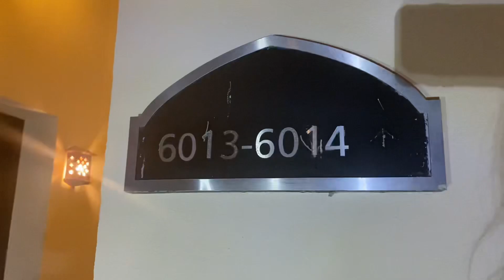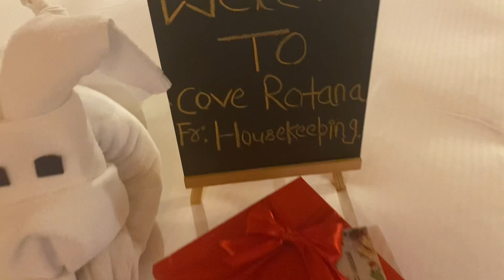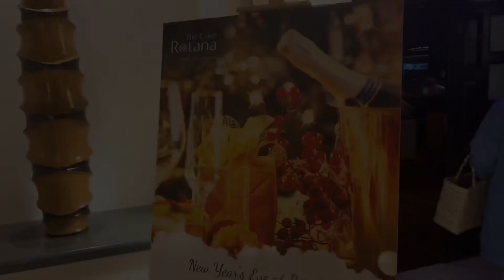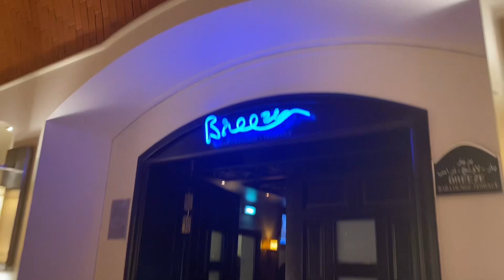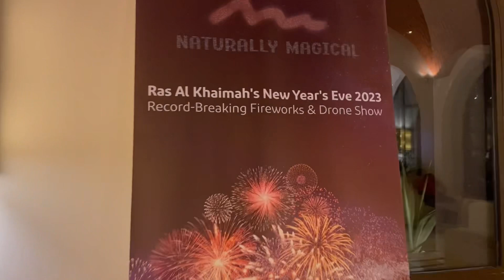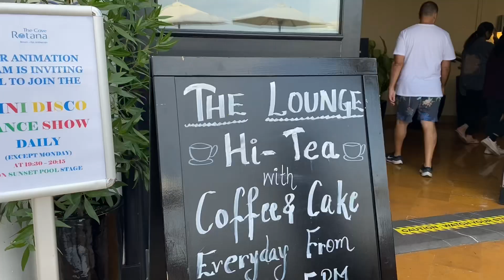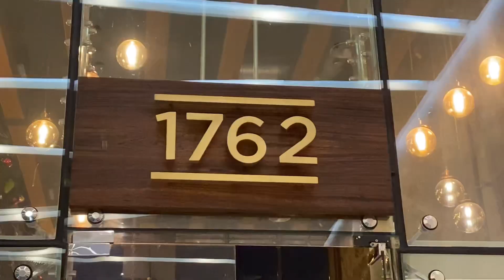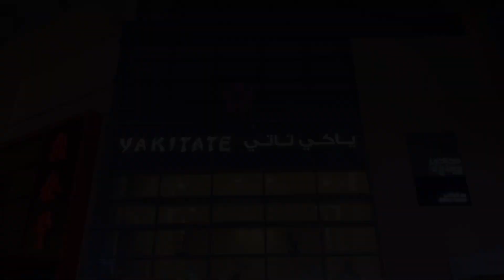Christmas at The Cove Rotana 🎄🍾🎊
Hello serialscribers! This video is a Christmas special wherein I had a staycation for the weekend at The Cove Rotana at Ras Al Khaimah, UAE. Ras Al Khaimah is one of the Emirates of UAE. The relaxing and soothing vibes I had during this weekend is incomparable. It was the first time I am far away from my loved ones so I made sure I won't get lonely this Christmas. I hope you would enjoy this vlog! Happy watching!